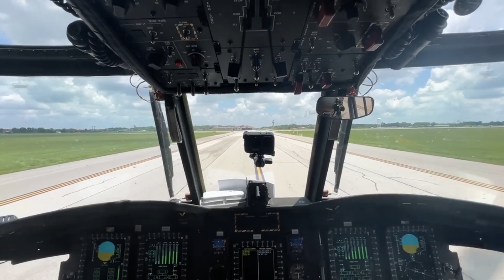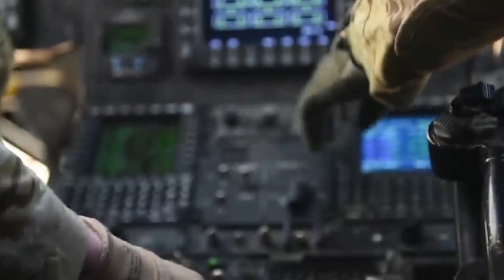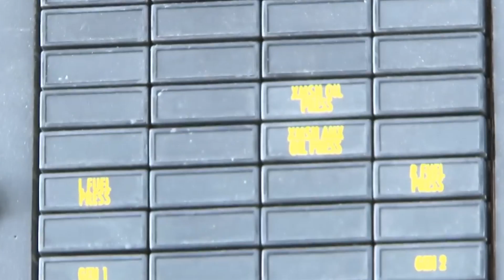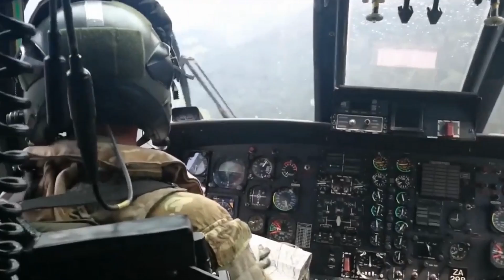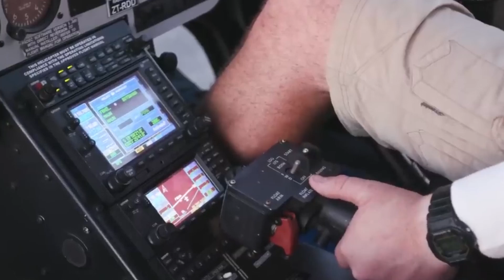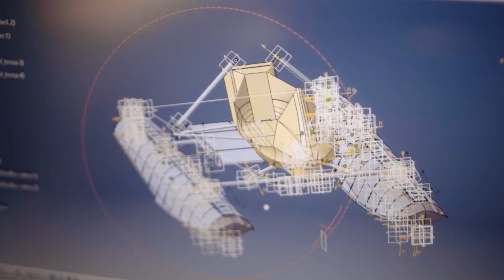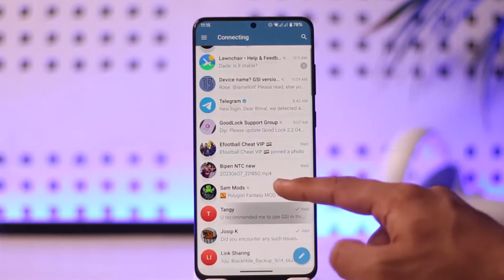Почему Вертолёты НЕ ТОНУТ? Уникальная Система Посадки На Воду!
Что будет с вертолетом, если он приземлиться на воду? Сможет ли он взлететь вновь? Забавно, практически все вертолеты могут сесть на водную поверхность, правда есть один нюанс... Я расскажу в каких случаях нужна такая посадка, какие риски есть, а в конце покажу, как принц Уильям проделал этот трюк, чтобы просто удивить свою принцессу. Вот уж понты настоящих мужчин!

Эти Проекты Были Созданы Третьим Рейхом! Если Бы Их Безумие Не Успели Остановить Оно Убило БЫ Все!

Таймкоды:

00:00 Введение
00:24 CH-47 Chinook
01:45 Манёвр "Delta Queen"
03:19 Почему Chinook больше не сажают на воду?
04:56 Альтернативная посадка
05:42 Надувные лодки
07:03 Эвакуация
08:33 Ми - 14
10:32 А какие-то вертолеты способны на подобное?
11:59 Надувные валики
13:34 Принц Уильям
14:45 Заключение